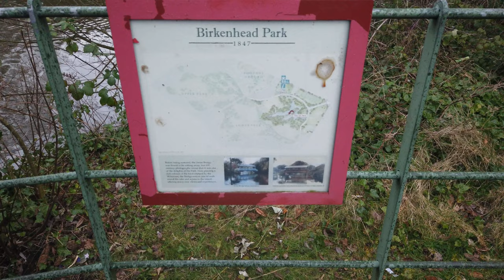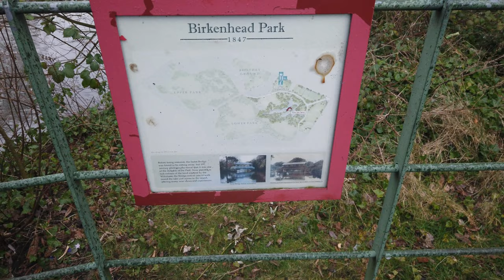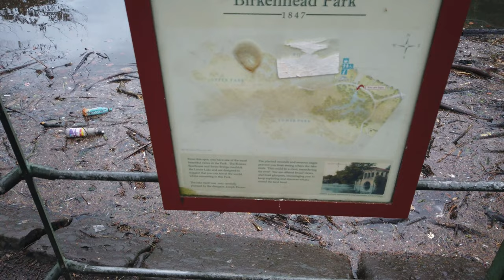Birkenhead Park Walk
This is a Birkenhead Park Walk in 4K.

Date Recorded -  19/02/2021 4k 60fps
Location - Birkenhead Park Walk
Video Edit Software - Wondershare Filmora